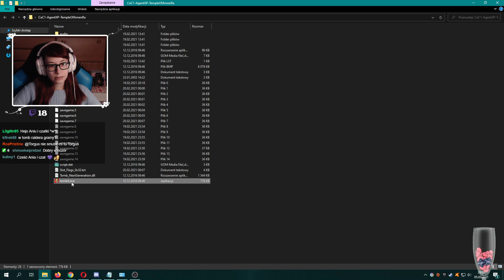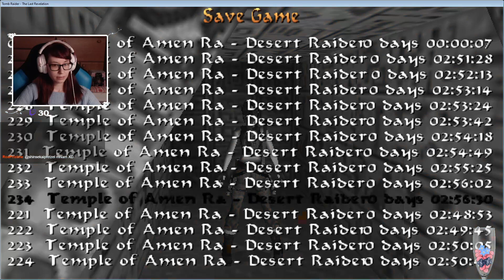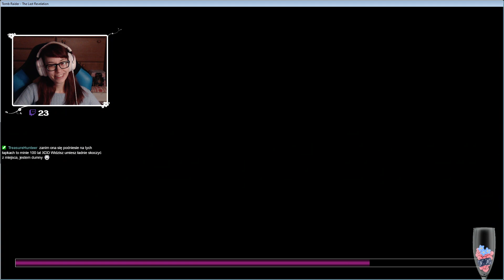[Archiwum] Live - TRLE Temple of Amen Ra (2) - [1/4] - "Wszystko się pali!"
Dziękuję :)